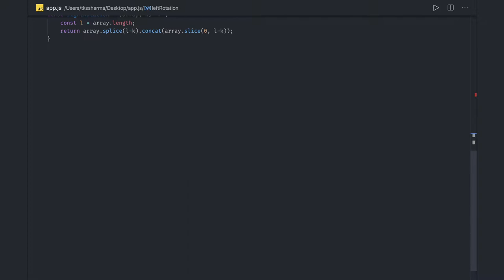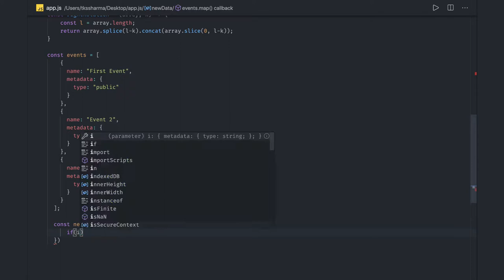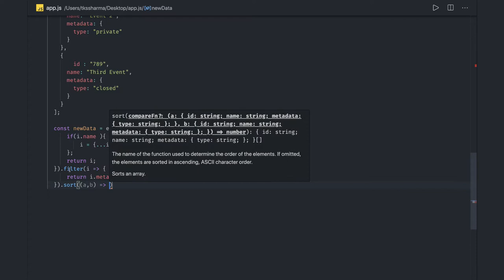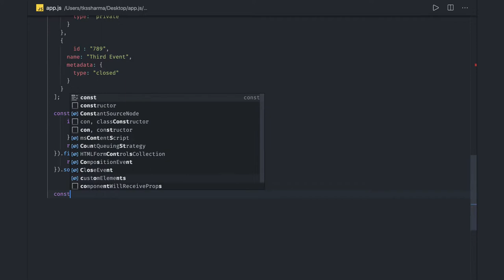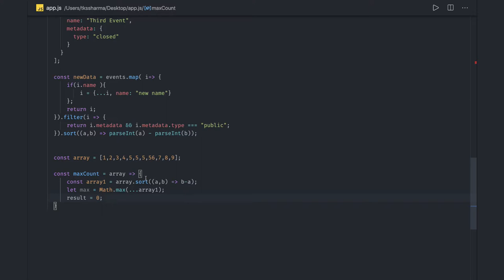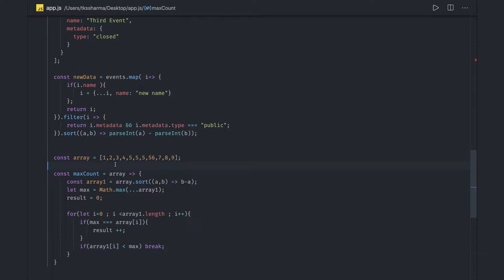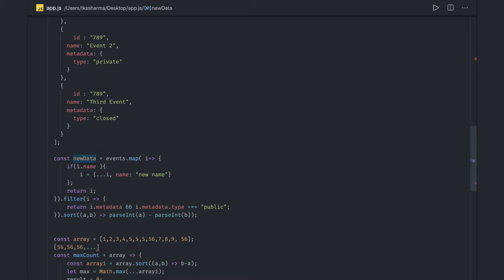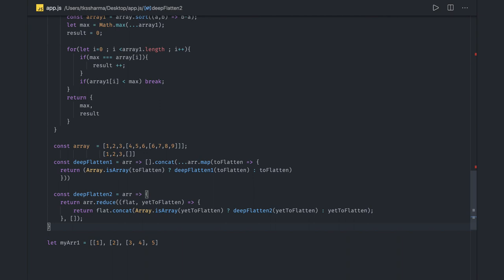Problem Solving Array Question Set #03 #40 mp4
Build your Profile and start learning for javascript interviews
Module-1 Build Your Profile
Module-2 Data structure and Algorithms
Module-3- Top 100 Interview Questions
Problem Solving Questions in Javascript String, Array, and Objects
String, Palindrome, Anagram, Array duplicates, string reverse
Stack
Queue
LinkList
Tree
Graphq